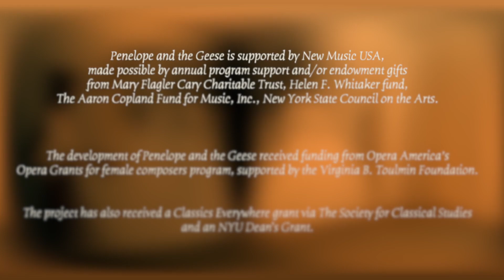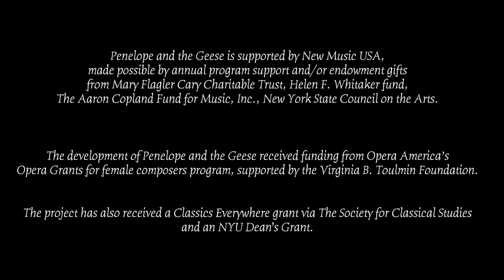Penelope And The Geese trailer by Lara St. John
Milica Paranosic - Composer
Cheri Magid - Librettist
Mila Henry  - Conductor
Hai Ting-Chinn - Penelepe/MezzoSoprano
Margaret Lancaster - Flute/Aulos
Mia Theodoratus - Harp/Lyre
Jennifer DeVore - Cello/Gusle
Produced in Saugerties, New York, August 2021

Penelope and the Geese was supported by New Music USA, made possible by annual program support and/or endowment gifts from Mary Flagler Cary Charitable Trust, Helen F. Whitaker fund, The Aaron Copland Fund fro Music, Inc., New York State Council on the Arts.

The development of Penelope and the Geese received funding from Opera America’s Opera Grants for female composers program, supported by the Virginia B. Toulmin Foundation.